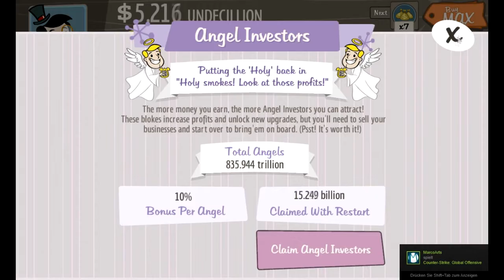AdVenture Capitalist---Videoadventskalender 2015---17.Dezember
Heutiges Spiel:  AdVenture Capitalist